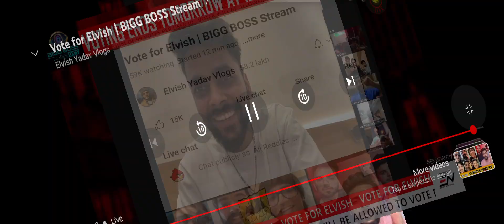LIVE STREAM VOTE FOR ELVISH YADAV BIGG BOOS OTT 2 FOR THE WINNER